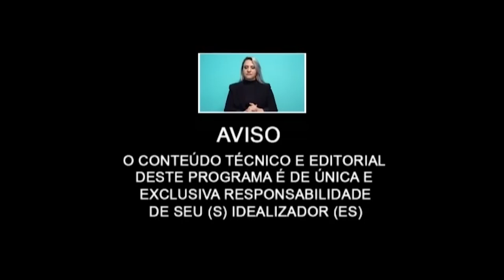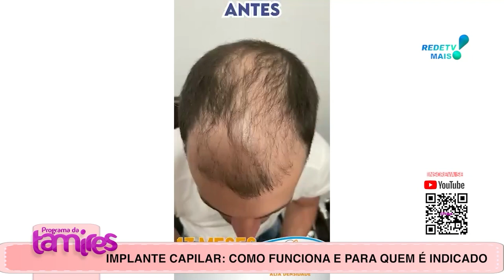Enfrentando a Aposentadoria sem Contribuições O que Fazer e teremos também implante de cabelo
Dr. Luiz Henrique Rigolon Dechiche falando sobre Enfrentando a Aposentadoria sem Contribuições O que Fazer e teremos também Dr. Eduardo Lugli falando sobre implante de cabelo